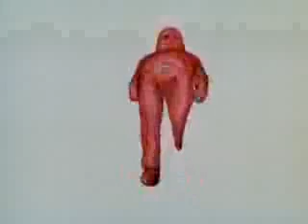Walking (Ryan Larkin, 1969)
Oscar nominated short by canadian animator Ryan Larkin.